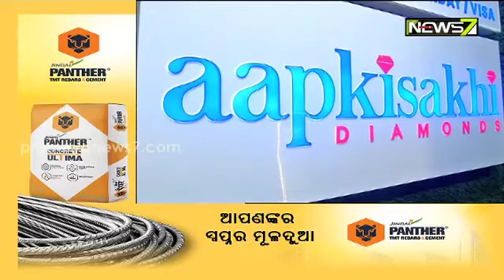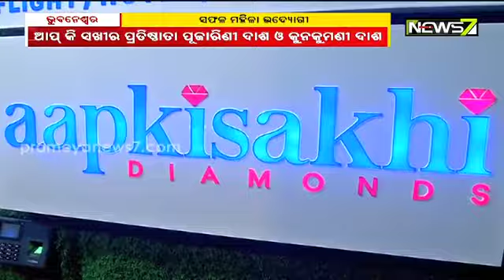Two Sisters Run Successful Diamond Business in Bhubaneswar